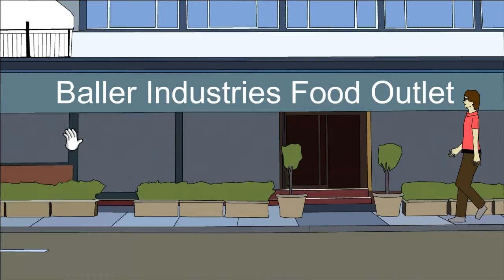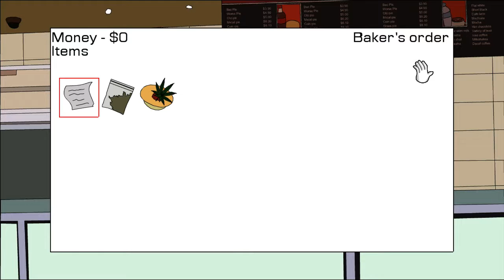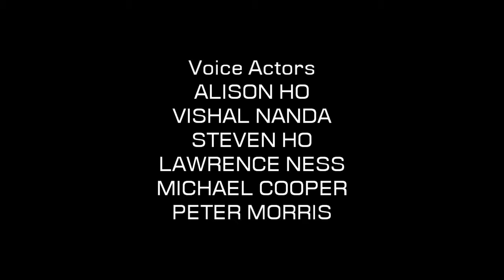Get Rich or Die Gaming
i play a shitty indie game but enjoy it swomehow